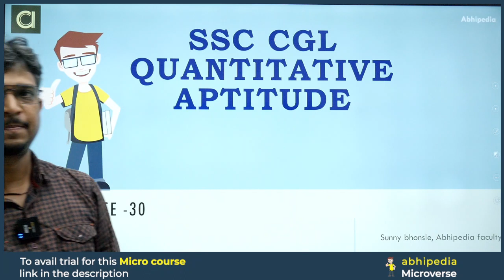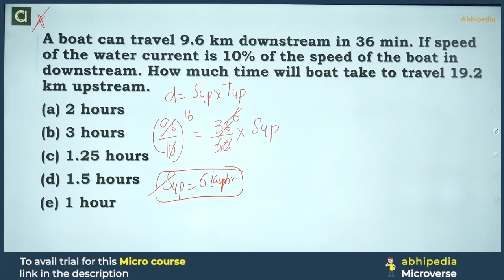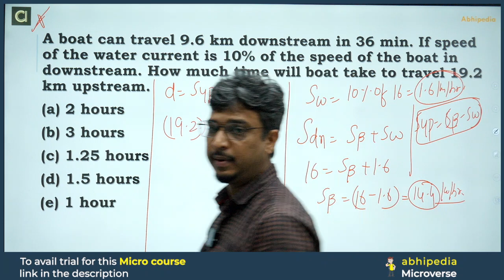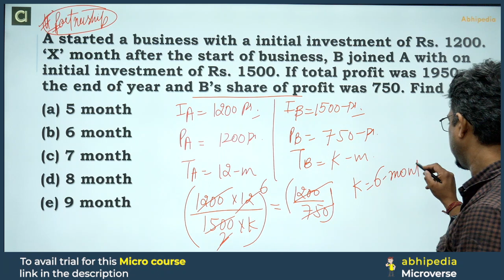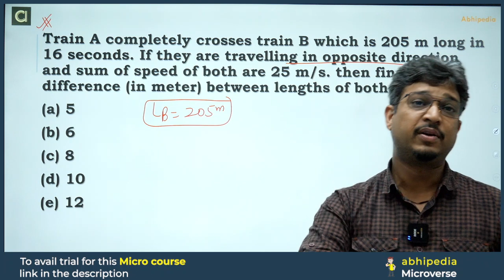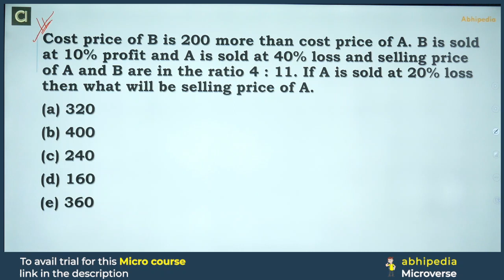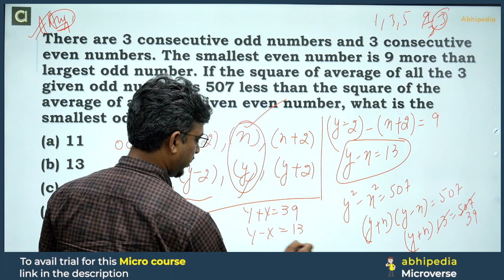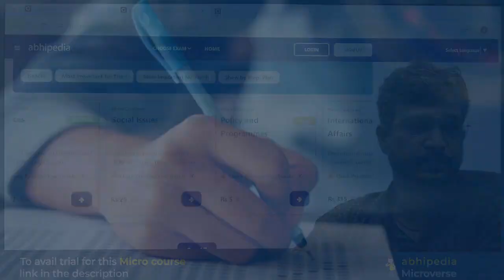SSC CGL Exam 2024 | Quantitative-Aptitude | MCQs Practice | Part -30 | Micro course | by abhipedia